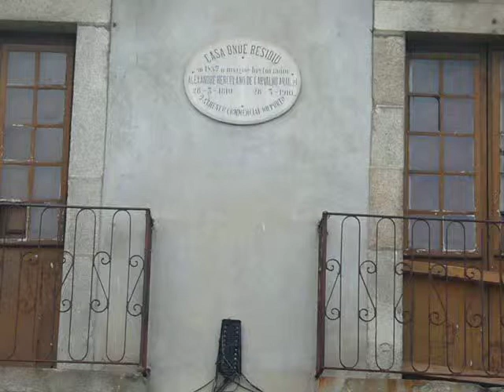Casa do Alexandre Herculano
© Lanoar [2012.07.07 - Rua Corpo da Guarda, Sé]